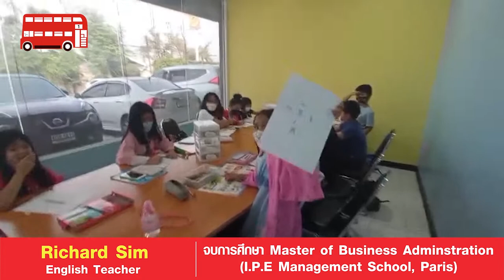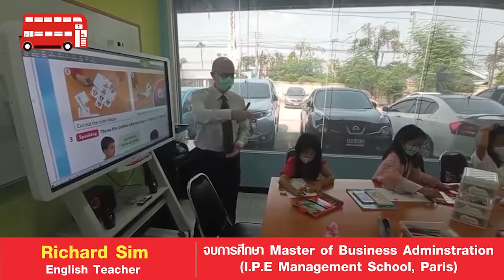พบกันอีกแล้ว กับ การเรียนการสอน(On-Site) ที่โรงเรียนลอนดอนเซ็นเตอร์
ตัวอย่างบรรยากาศการสอน  เสาร์-อาทิตย์นี้
เปิดรับแล้ววันนี้ตั้งแต่ 3 ขวบ-วัยทำงาน รวม TOEIC IELTS AND TOEFL
💥 เบื่อไหม! กับการเรียนภาษาอังกฤษแบบเดิมๆ
เรียนเท่าไหร่ก็พูดไม่ได้สักที
ทางลอนดอนเซ็นเตอร์มีคอร์สเรียน
สำหรับตั้งแต่วัยอนุบาลจนถึงวัยทำงาน
💥เราขอแนะนำทางเลือก การเรียนภาษาอังกฤษ สอนโดยอาจารย์ชาวต่างชาติผู้มีประสบการณ์ตรง
คุณ สามารถเลือกเรียนได้ ไม่ว่าจะเรียนสดที่โรงเรียน หรือ เรียนออนไลน์ ผ่านระบบ ZOOM
เปิดรับสมัครแล้ววันนี้
คุณ สามารถเลือกเรียน แบบเดี่ยวหรือแบบกลุ่มได้
💥คลาสของเราสอนโดยครู Native เท่านั้น
💥รับรองภาษาอังกฤษของคุณจะดีขึ้นภายใน 60 ชม. !!!
💥กล้าพูด กล้าสื่อสาร มั่นใจมากขึ้น
💥พัฒนาต่อยอด ใช้ได้จริง
💥ทุกคนจะสนุกในคลาสเรียน  ภาษาอังกฤษจะไม่น่าเบื่ออีกต่อไป...
สอบถามเพิ่มเติมและสมัครเรียนได้ที่
👉Line : @londoncentre
พร้อมให้คำปรึกษาทุกคนค่ะ 🥰